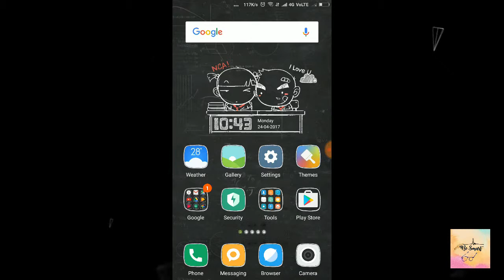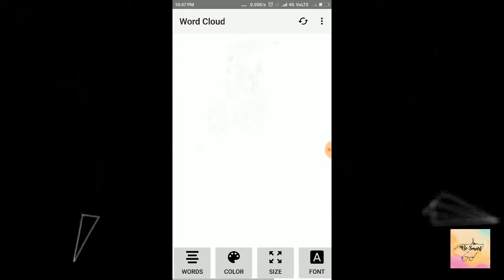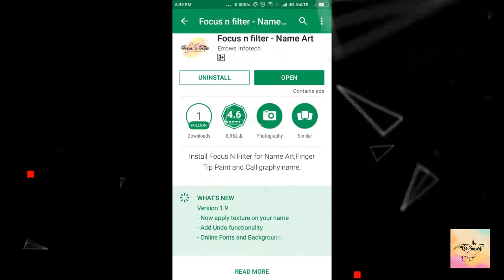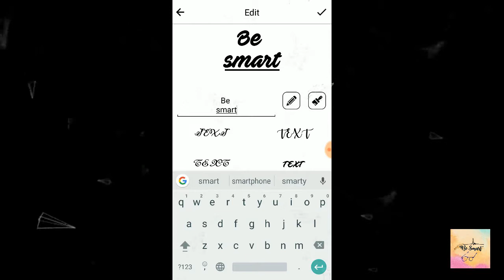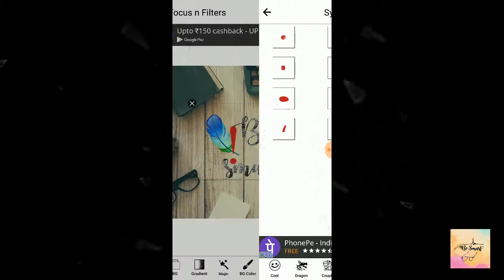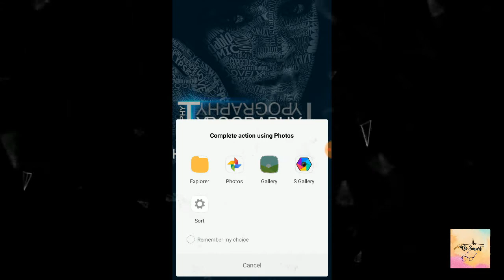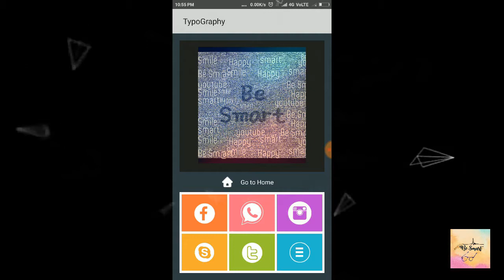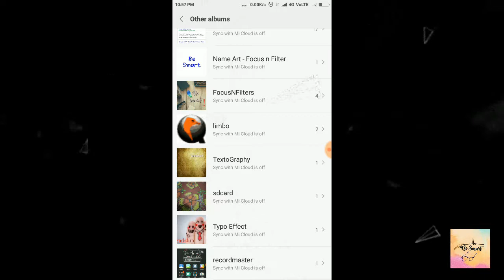How to create Name art, wordle art and wordle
"typography-typo effect-fonts studio photo editor marks an art pic for you"
"focus N filter for name art,finger tip paint and callighraphy name"